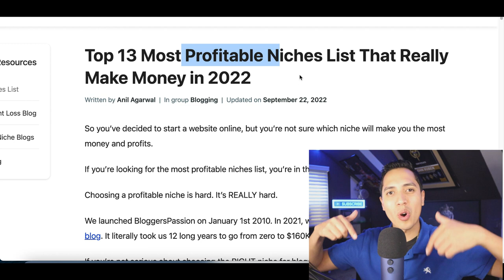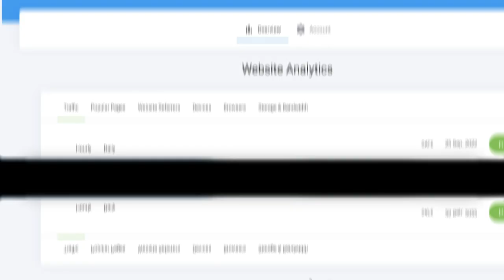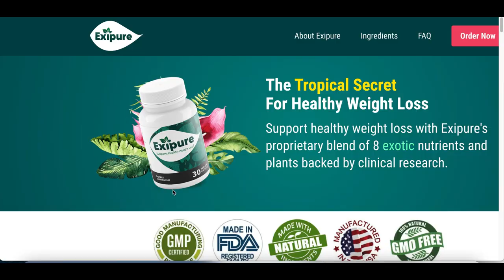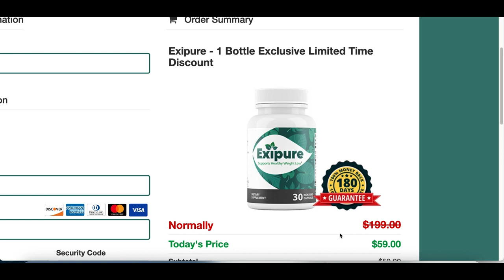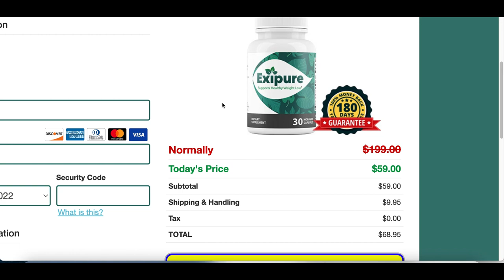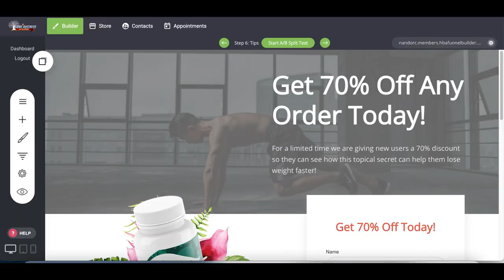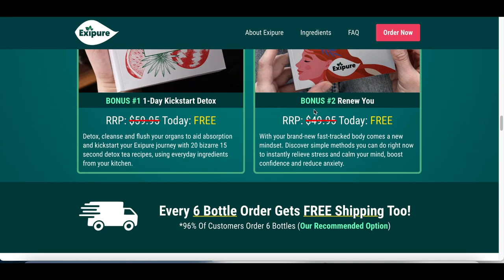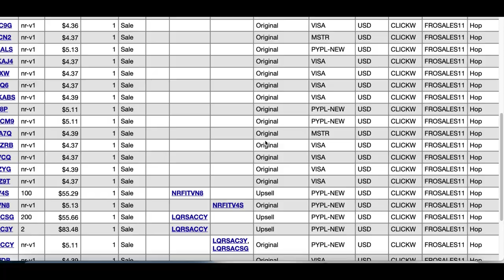Earn $1,300 A Week On AUTOPILOT With Affiliate Marketing FREE! (New Method to Make Money Online)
HBA Funnel Builder (Website Builder + Bonus Course)

On this channel I teach you how to make money online with affiliate marketing! In todays video I am going over how you can Earn $1,300 A Week On AUTOPILOT With Affiliate Marketing FREE! (New Method to Make Money Online). I post videos everyday showing you how to make money online by going over websites and apps that you can use to earn money online fast and free. Back in 2017, I realized it was possible to make money online and since I loved working with computers it was like discover a gold mine for me. There are so many ways you can make money from home simple with a click of a mouse and getting started is easy. So I created this channel to help share my experiences and show you how to make money fast just like I am doing now. I go over many ways to make money online using strategies that can work worldwide. So there will always be an easy ways to make money online for everyone! I also go over work from home jobs and other home based business ideas. If you would like to start working from home and generate real online income then I want you to Subscribe to my channel so you don't miss out on any of my future videos!